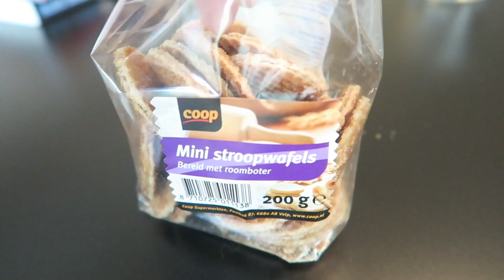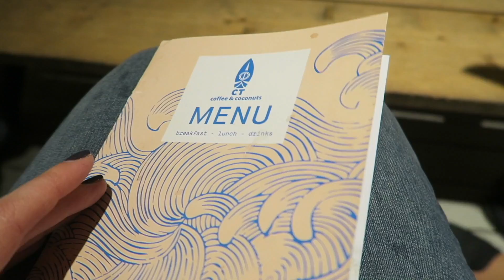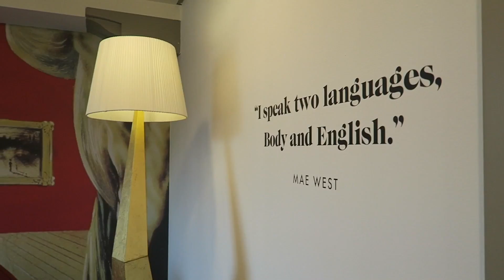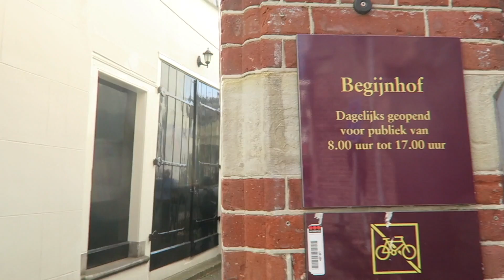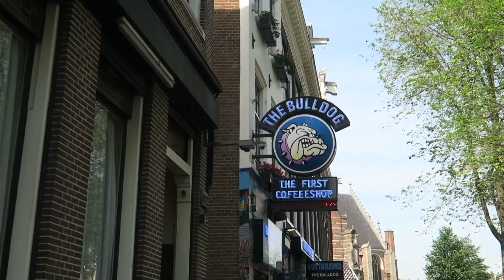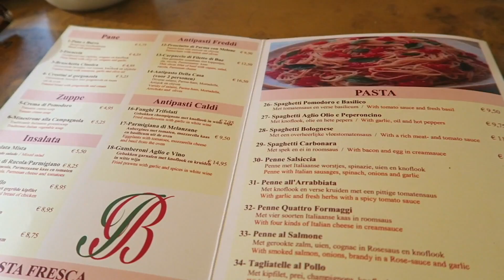Amsterdam Vlog & FoodDiary #1 - Airbnb Roomtour, Markteinkäufe & Banksy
Willkommen zum ersten Teil des Amsterdam Vlogs. Über Pfingsten war ich in dieser wunderschönen Stadt und habe natürlich fleißig gefilmt.

Teil 2 folgt dann in den nächsten Tagen…

FREITAG

Marie Heinekenplein 30-31

SAMSTAG

Ceintuurbaan 282 – 284, 1072CR

Albert Cuyp Tagesmarkt
Albert Cuypstraat
Mo - Sa 9:00 - 17:00 Uhr

Dirk van den Broek - Supermarkt
Marie Heinekenplein 25

Museumplein
Moco Museum
Honthorststraat 20
Banksy & Salvador Dali Ausstellungen bis 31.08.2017

Schwimmende Blumenmarkt
Montag bis Samstag 09:00 - 17:30 Uhr, Sonntag 11:00 - 17:30 Uhr
Singel 480

Diverse Läden in ganz Amsterdam
Wir waren hier: Rokin 134

Begijnhof
Paleis op de Dam - Königspalast
Dam

Oude Kerk
Oudekerksplein 23

Magere Brug
Kerkstraat

Restaurant - Isola Bella
Thorbeckeplein 7

MUSIK